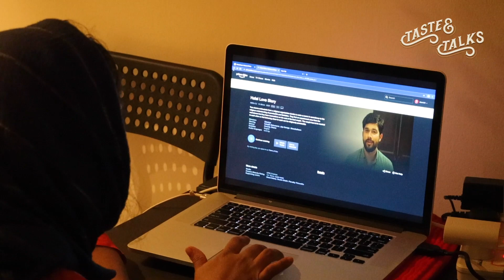🎥സിനിമ റിലീസിംഗ് ഇനി വീട്ടിലും🍿I Halal Theater Story I Amazon Prime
We are just trying how to bring cinema theater experience to our home by this new Malayalam movie Halal Love Story.